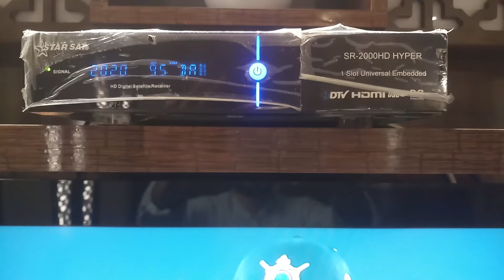100 East C Band Cricket Feed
8 Feet
Lahore
100 East
C Band